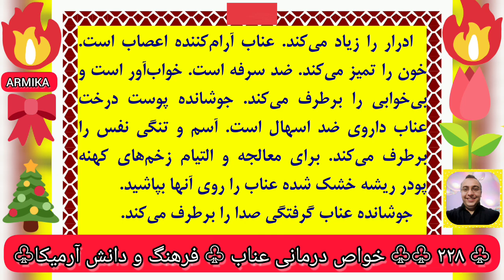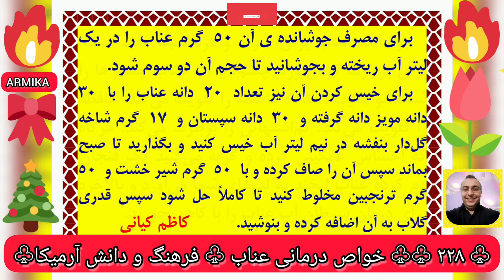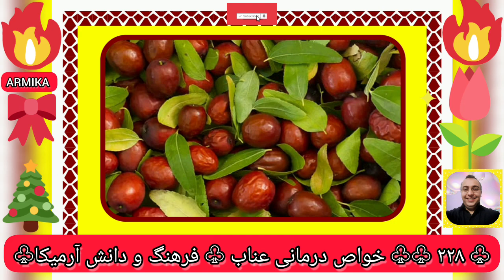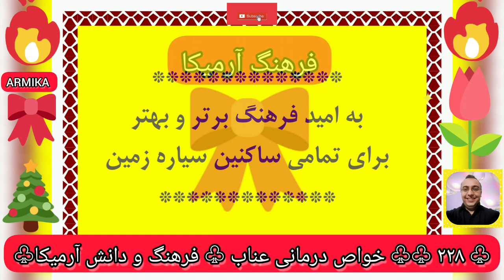۲۲۸) خواص درمانی عناب - فرهنگ و دانش آرمیکا